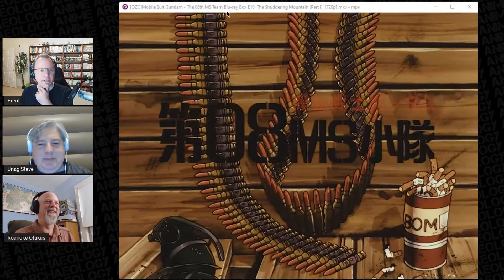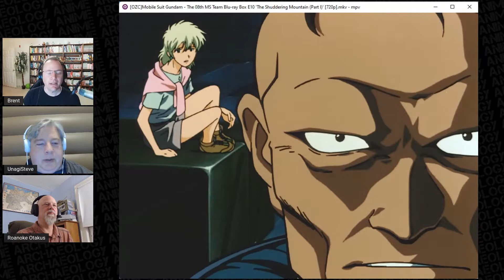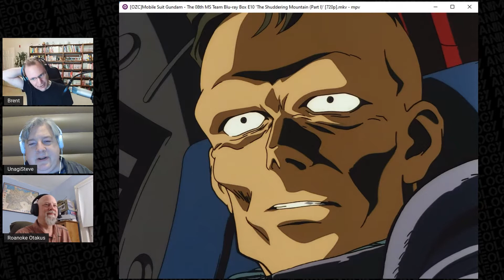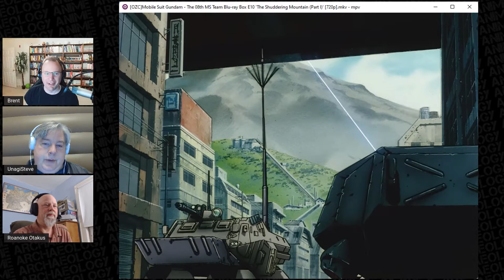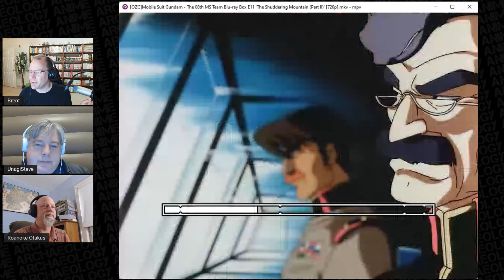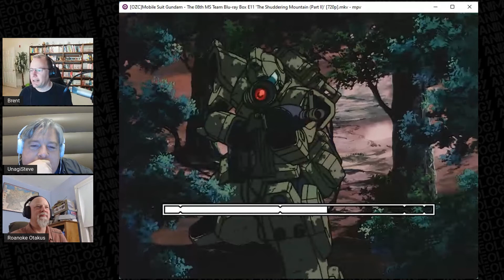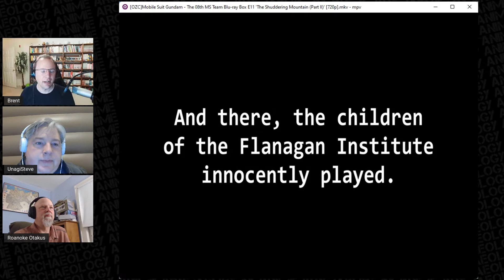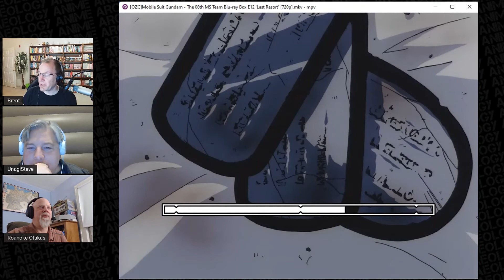Digging Deeper Into: Gundam 08th MS Team Eps 10-12